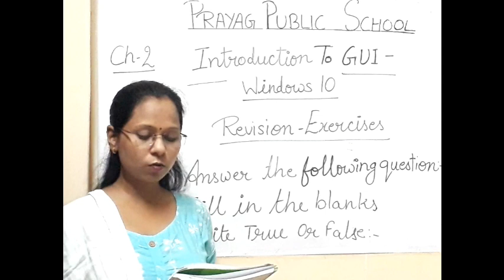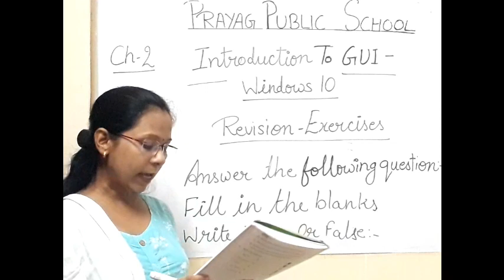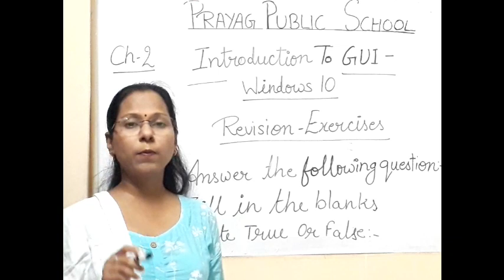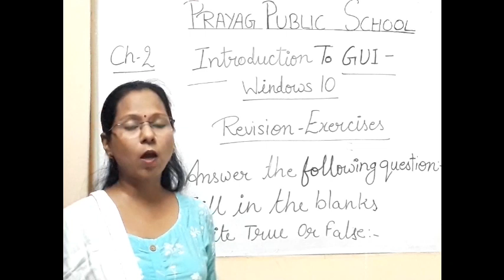Chapter 2 Revision/class 3/ PRAYAG PUBLIC SCHOOL